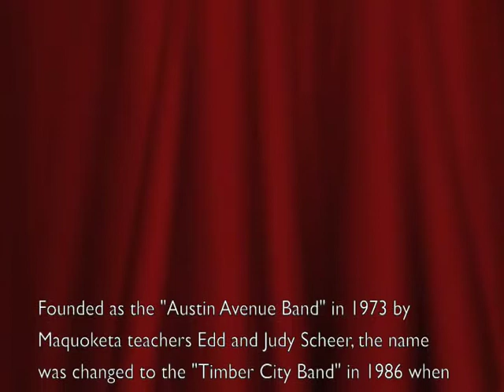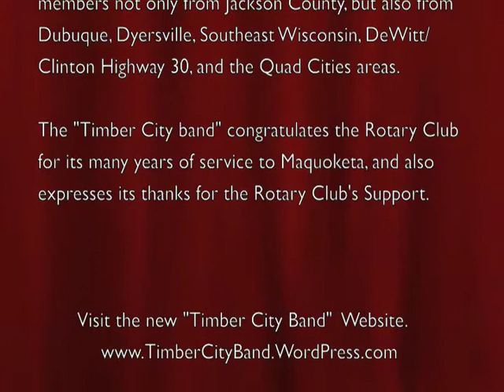Timber City Band - Video Credits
Credits from the Video take by David Voy
on 2009 at the Maquoketa Rotary Ice Cream Social.
Maquoketa's "Timber City Band"
Directed by Jay Kahn.